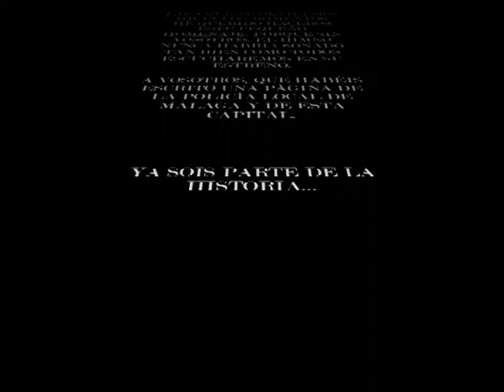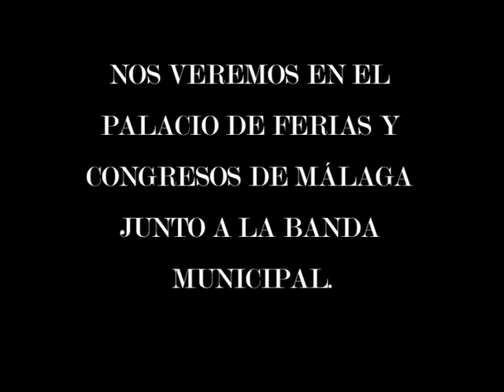ENSAYOS CORO POLICÍA LOCAL MÁLAGA 2017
DÍAS DE ENSAYO EN LA CAJA BLANCA, Y DE GRABACIÓN EN LA SEDE DE LA BANDA MUNICIPAL DE MÁLAGA DEL HIMNO DE LA POLICÍA LOCAL DE LA CAPITAL, COMPUESTO POR RAFAEL E. MUÑOZ